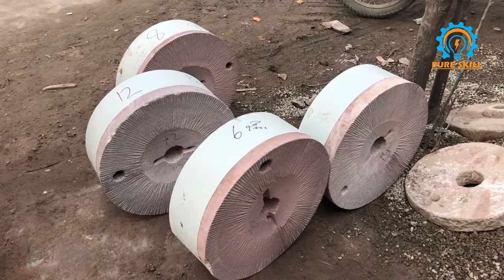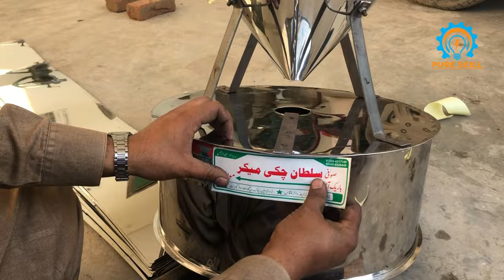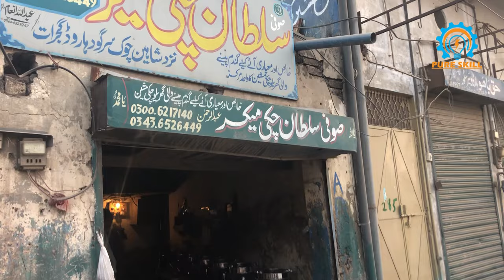Making of wheat grinding machine | How to make Wheat Flour Mill Machine | Pure Skill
Video about wheat flour mill machine working at home,it's one of the most popular flour mill machine, wildly used in Pakistan, India, Bangladesh, Latin America, and Northwestern of China.

Making of wheat grinder machine | How to make Wheat Flour Mill Machine | Pure Skill

mini rice mill machine
combined rice mill cum flour mill
maize thresher(corn sheller)
paddy thresher
wheat thresher
millet thresher chaff cutter(silage cutter/hay cutter )
coffee pulping machine
disc mill pulverizer
hammer mill pulverizer
grinder